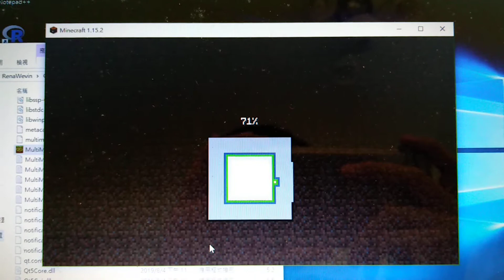我想回宿舍用我原本的電腦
這台電腦
女子～　忄曼～

奇怪了，我明明是創超平坦地形，怎麼會要跑到兩分鐘w
順帶一提，我用這台電腦嘗試去玩1.14.4的伺服器
只要一下雨，fps就只有2左右